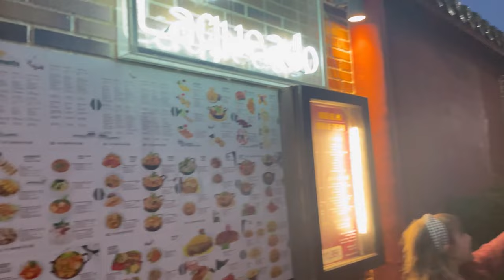Dinastia restaurant , Torrevieja ,SPAIN #98